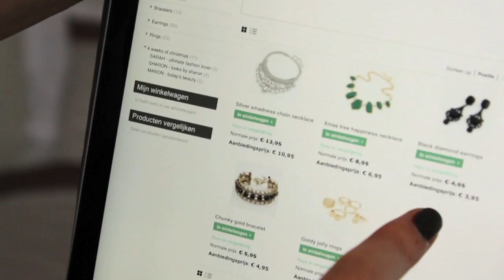Todaysbeauty x Houseoflou ♡ sieraden collectie + win!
Ik heb in samenwerking met Houseoflou mijn eigen 'deelcollectie' samengesteld met een aantal prachtige sieraden die door mij zijn uitgekozen. In deze video laat ik zien welke sieraden er vanaf vandaag verkrijgbaar zijn in de webshop van Houseoflou!

De planning:
MAANDAG 9 DECEMBER (vandaag) `

WOENSDAG 11 DECEMBER:
Interview van mij op Houseoflou.nl

DONDERDAG 12 DECEMBER:
Outfit inspiratie op de facebookpagina van Houseoflou.

ZONDAG 15 DECEMBER:
Uitslag winactie!

I n s t a g r a m : todaysbeauty

Mijn naam is Manon van Todaysbeauty. Ik post regelmatig nieuwe video's over beauty, make-up, fashion, lifestyle en de laatste fashion en beauty trends. Hierbij kun je denken aan leuke make-up tutorials, make-up reviews, outfits, fashion, make-up trends, fashion trends, shoplogs, en nog veel meer. Wil je altijd up-to-date blijven van mijn laatste filmpjes? Enjoy beauties!